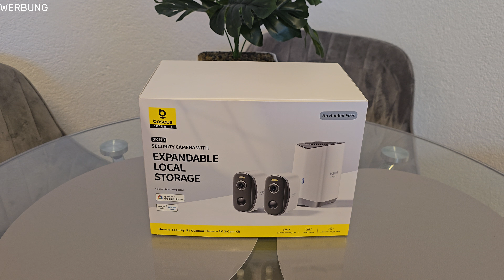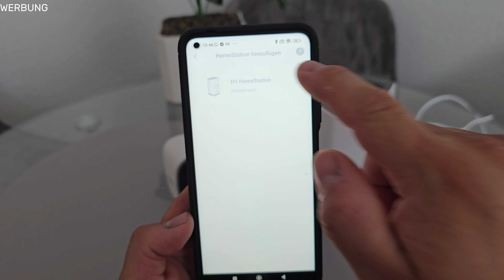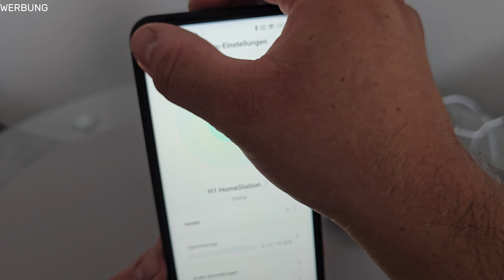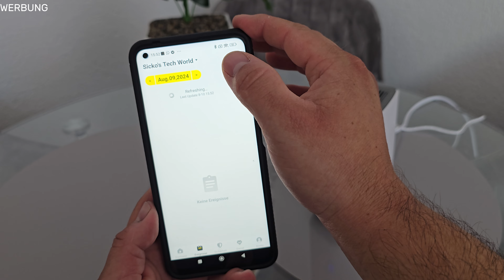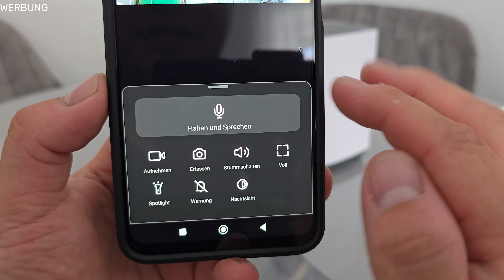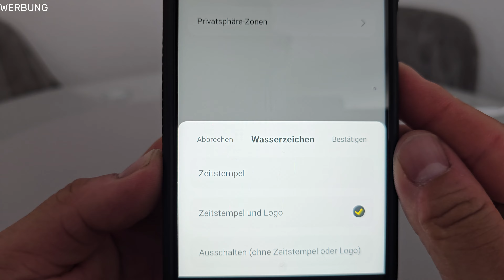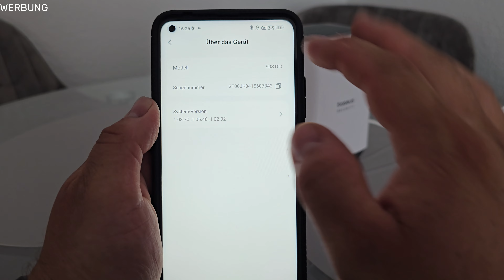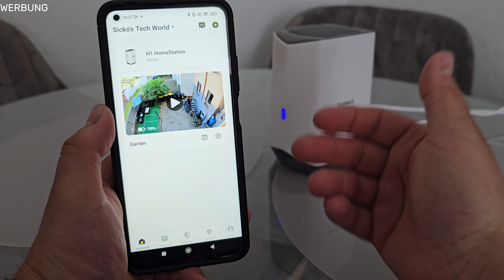🔥Baseus Security Überwachungskamera N1 + Homestation H1 im Test +5% Rabatt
Hallo Leute,

sucht ihr noch nach einer Überwachungskamera für euer zuhause? Dann schaut euch das Set von Baseus mal an, top Bildqualität und keine versteckten kosten :) Lasst ein 👍 da wenn es euch gefallen hat oder hilfreich für euch war. Würde mich natürlich auch über ein kostenloses Abo sehr freuen 💪😎

Falls ihr irgendwelche fragen habt, könnt ihr diese wie immer in den Kommentaren stellen, ich melde mich so schnell es geht und versuche diese so gut es geht zu beantworten, euer Sicko :)

🔥🔥🔥Weitere Infos zum Produkt und Rabatt findet ihr direkt hier:

DE Claim 5% off Code: K5EY5W39 (2024/8/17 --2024/8/24)
DE Baseus Security Camera N1 ---

FR Claim 5% off Code: QMI3I5LW (2024/8/17--2024/8/24)
FR Baseus Security Camera N1---

Das Video wurde mit MOVAVI Video Suite Software erstellt, mehr Infos

Ich würde mich sehr freuen wenn ihr mich unterstützt und meinen Kanal Abonniert, außerdem die Glocke aktiviert um kein neues Video zu verpassen. dies motiviert mich zusätzlich, für euch neue Videos zu erstellen 😍